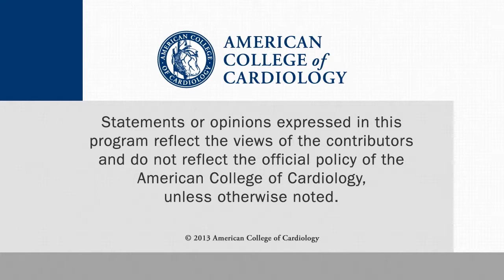Fractional Flow Determined Noninvasively: The NXT Trial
CSWN talks with Stephan Achenbach, MD, of Erlangen University Hospital in Germany, about the results of the NXT trial. This interview was conducted at AHA 2013 in Dallas.